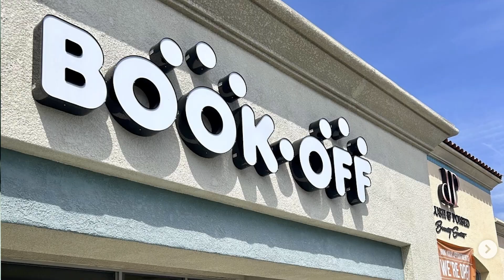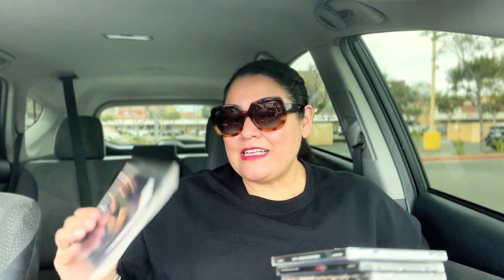Y2K COACH CD Holder Case - Is It Vintage Now? Who still listens to CDs!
Look what I found!  A Coach CD holder case, we've had for about 15 years.  Is this a vintage item now? Do you still listen to CD's?

Sharing the Deals!
1.
2. Rakuten Referral Get $30!!
3. $25 off on your first order @RebeccaMinkoff and get I $25 for each successful referral.
4.

Lots more videos coming soon!